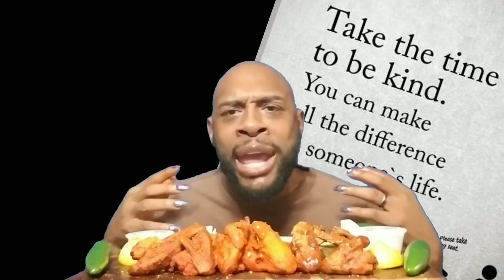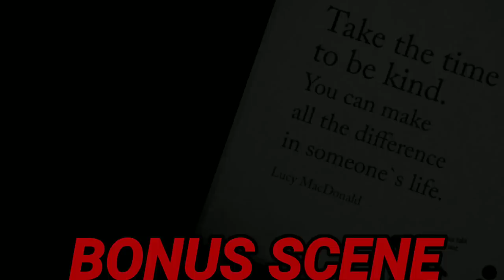WINGSTOP NEW WHOLE CHICKEN WINGS MUKBANG ... 1ST WING WEDNESDAY ... MY FIRST TIME HAVING WINGSTOP.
MEKARA CLARK.
TONYA ZELLNER.
MARSHA BODACIOUS.

LET'S CONTINUE TO PRAY FOR THE PEOPLE AFFECTED BY HURRICANE DORIAN.

TODAY'S SHOUT OUTS:

NASHA MAY. (CONGRATS ON 1K)

SPECIAL LOVE TO:

VERNIDA BROWN.
AYEE LEXII.
RAMONA BEACHAM.
MARILUZ DELACRUZ.
V WO.
ZALIA BUTLER.
RAPHAEL HARDWICK.
HARMONY JONES.

SPECIAL PRAYER LIST:

QUEEN REDD,
NAYNAY BUG.
QUANDA SIMMONS.
UNIQUE PITTMAN.
ZALIA BUTLER.
LEAH WATKINS.
ANNETTE DOOLEY.
LIVING LIFE WITH T.
MIA DAVIS.
CRUNCH TIME.
TTC WITH SAMMIE.
TIFFANY STEPHENS.
TRACEY SMITH.
CHRISTINA BRACKINS.
KATHY WARD.
MICHELLE HARRIS.
AYEE LEXII.
MARILUZ DELACRUZ.
ROMANA BEACHUM.
I LOVE BRAND NEW SHOES.
KIMBERLY JACKSON.
APRIL NO LOVE AND JA'NIYA.
AMARIES WORLD
JUDY LONG.
MARGARET WILLINGHAM.
V WO.
DANA VON SEGGERN.
HARMONY JONES.
JUDY LONG.

TODAY WE ARE HAVING OUR FIRST WING WEDNESDAY.  WINGSTOP NEW WHOLE CHICKEN WINGS MUKBANG ... ACCOMPANIED BY THE "LLIPS" HOT SAUCE...